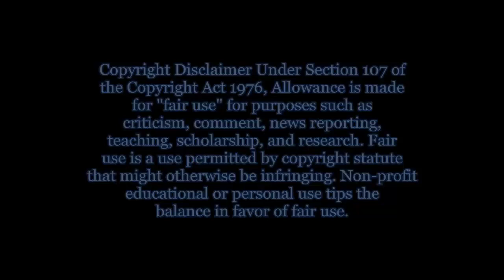Police Officer kills unarmed School Teacher for rolling up car window (Feb 9, 2012)